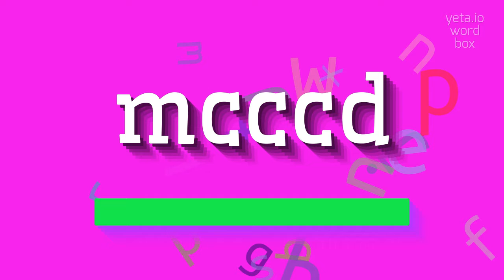How to say "mcccd"! (High Quality Voices)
Watch in this video how to say and pronounce "mcccd"!